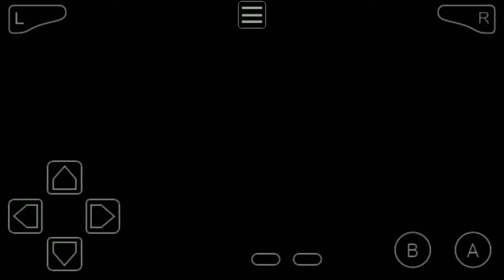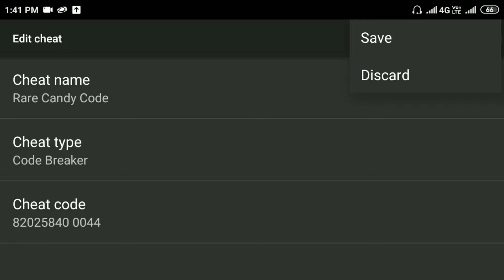How To Get Unlimited Rare Candy In Pokemon Fire Red Cheat Code | HUNNY TECHNICALS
Hello Friends 👋 My Name Is Harsh Vardhan Welcome To My Channel Today I Going To Show You How To Get Unlimited Rare Candy In Pokemon Fire Red Cheat Code | HUNNY TECHNICALS
PLEASE DONT SKIP VIDEO 🙏
Cheat Name :- Rare Candy
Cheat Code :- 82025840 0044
Cheat Type :- code breaker